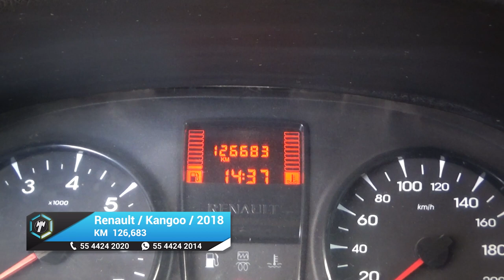Renault / Kangoo Express / 2018 - 23776